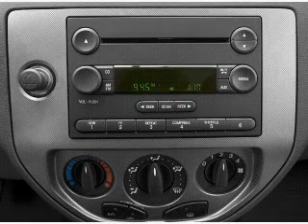2007 Ford Focus - SUITLAND MD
Year: 2007
Make: Ford
Model: Focus
Trim: S
Engine: 2.0 liter inline 4 cylinder 16 valve
Transmission:
Color: Aqua Blue Metallic
Mileage: 63361
Address:
5000 AUTH RD
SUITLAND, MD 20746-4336